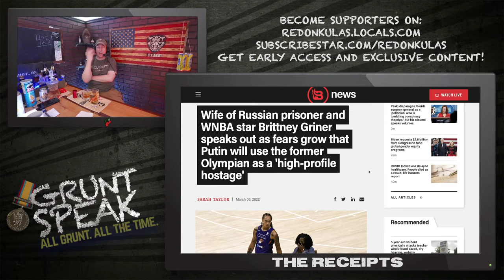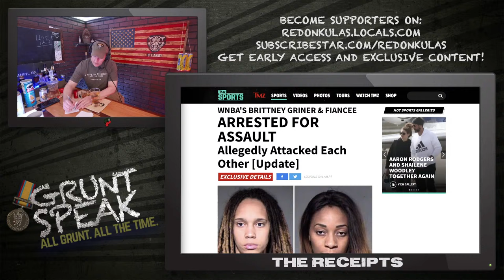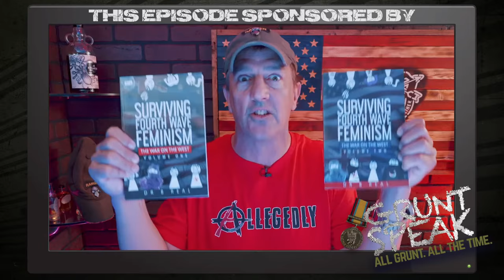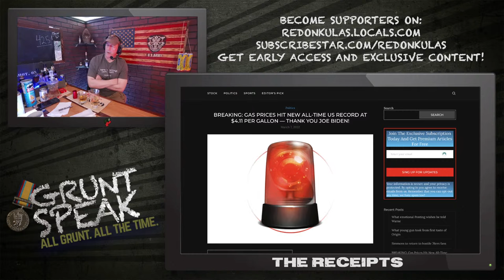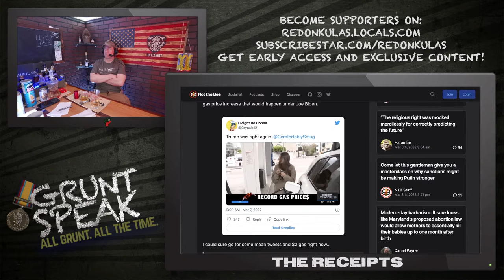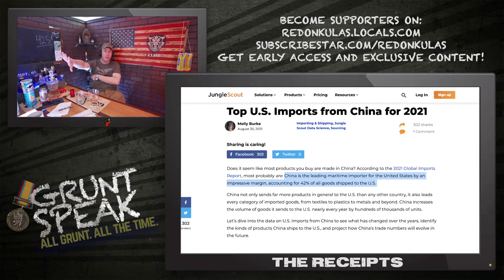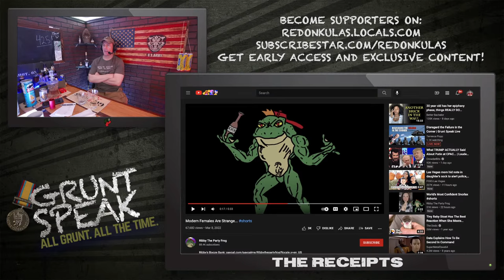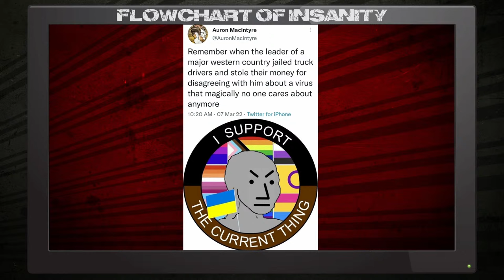Disregard the Failure in the Corner | Grunt Speak Live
When failure is gushing from the pipes they closed down for muh climate change, just distract everyone by starting a war! Fight back with a full menagerie of booze tonight at 8pm Eastern!

Volume 1
Volume 2